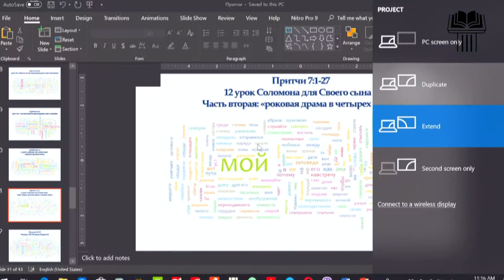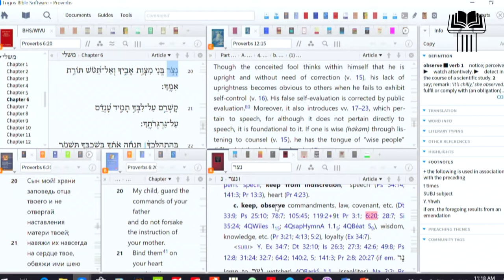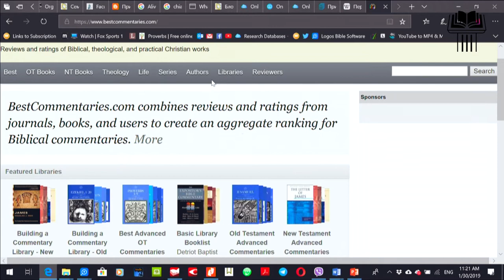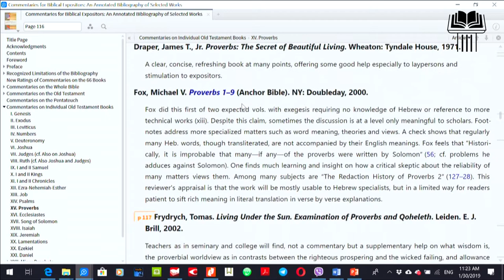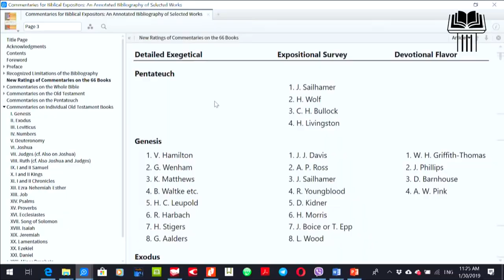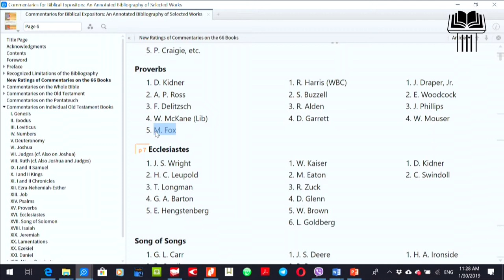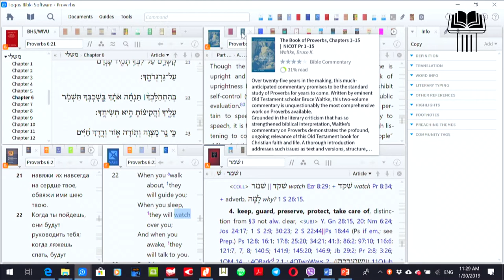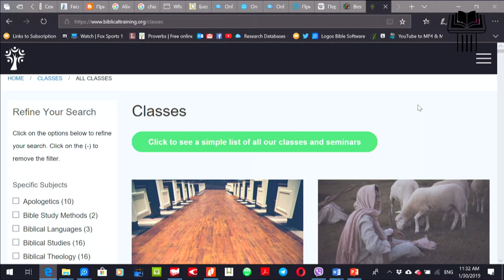Экспозиция Книги Притчей | Лелиовский Николай | Семинар | Часть 14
0:06 Вопрос о числовых утверждениях в книге Притчей
1:54 Уроки Соломона для своего сына. Урок №11: Призыв к сыну послушаться наставления мудрости. Притчи 6:20-35
22:33 Обзор библейских комментариев